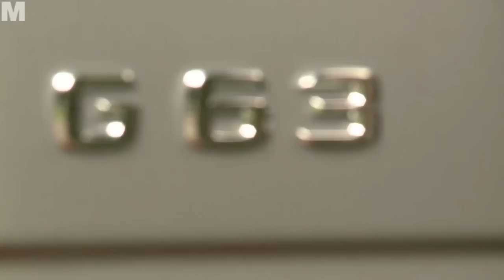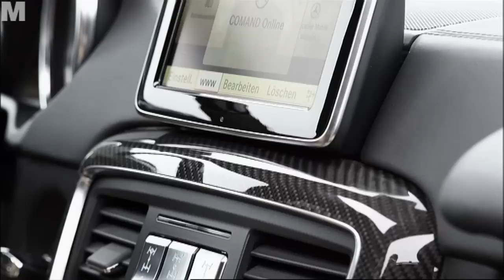Mercedes G 63 AMG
Der G 63 AMG ist ein Klassiker, ausgestattet mit modernster Technik.
Der handgefertigte Motor unter der kantigen Haube ist 5,5 l groß und leistet 544 PS. In 5,4 Sekunden sprintet der G 63 AMG von null auf hundert, bei 210 km/h ist der elektronische Riegel vorgeschoben. Beim Normverbrauch bekommt man ähnlich große Augen wie bei der Leistung: 13,8 Liter. Der Grundpreis beträgt genau 137.504,50 Euro.